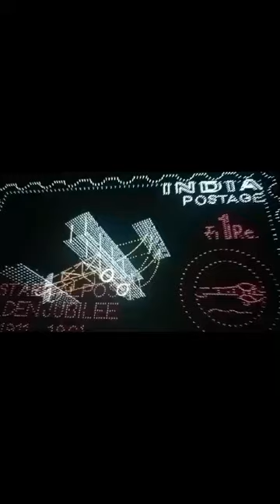droneshow at vijaywada 2024, కృష్ణా తీరాన పున్నమి ఘాట్ లో షో|5,500 డ్రోన్లతో అతి పెద్ద డ్రోన్ షో